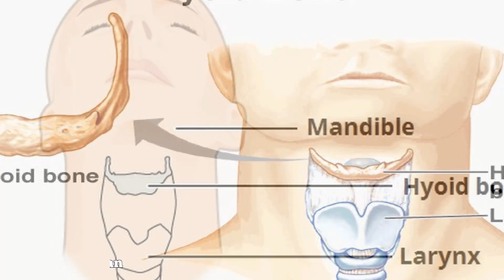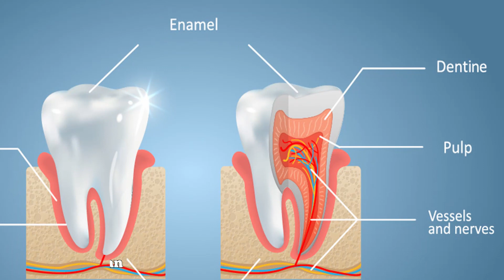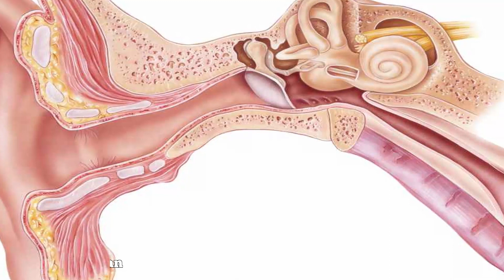5 Fakta Tentang TULANG/KERANGKA MANUSIA